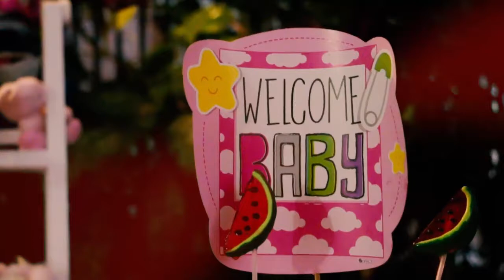BABY SHOWER ABIGAIL GONZÁLES RESTREPO